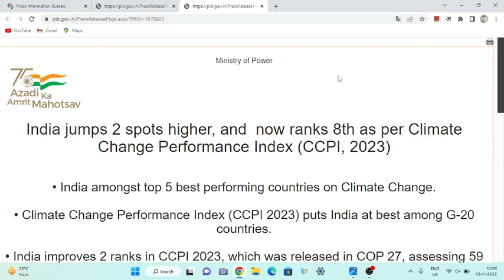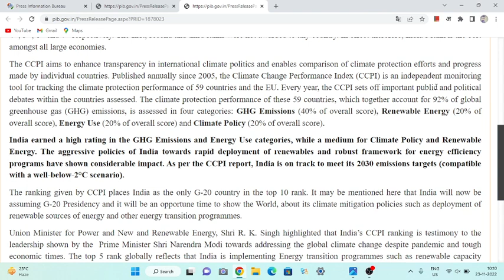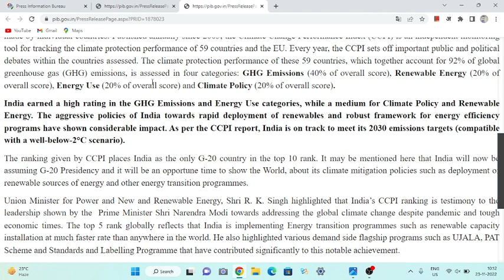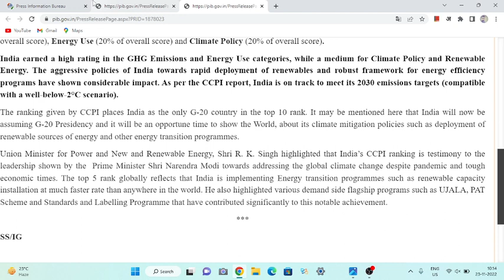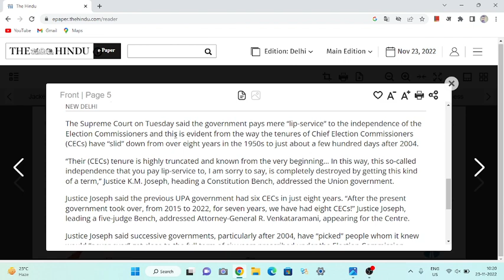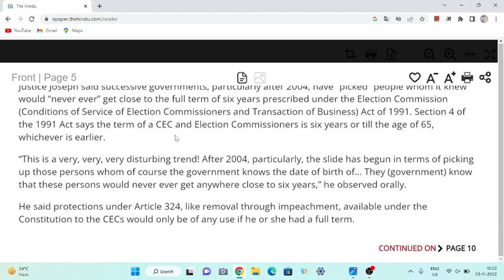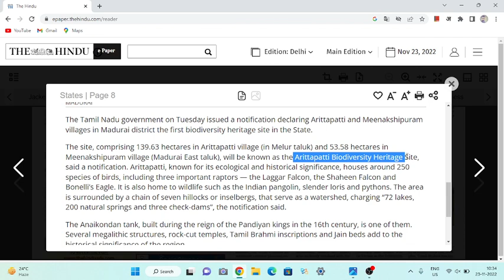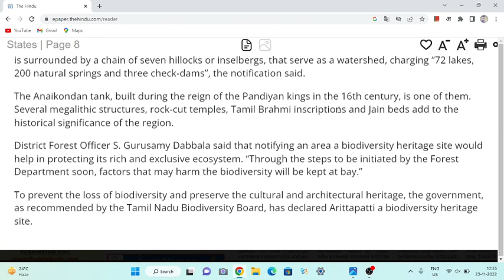23 november 2022 the hindunewspapereditorial|current affairs 2022|thehindueditorialtoday thehindu#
23 november 2022 the hindunewspapereditorial|current affairs 2022|thehindueditorialtoday thehindu#

23_november_2022# The Hindu editorial discussion and news analysis in Hindi(UPSC/RPSC/SSC/IBPS/EPFO/Bank)

UPSC

UPSC syllabus

UPSC online

UPSC exam

civil preparation

UPSC preparation

UPSC motivation

crack IAS

crack UPSC

UPSC EPFO

RPSC exams